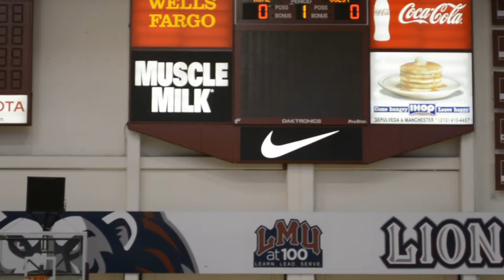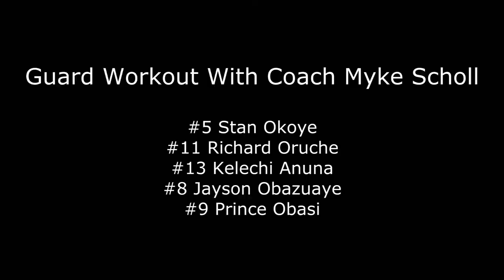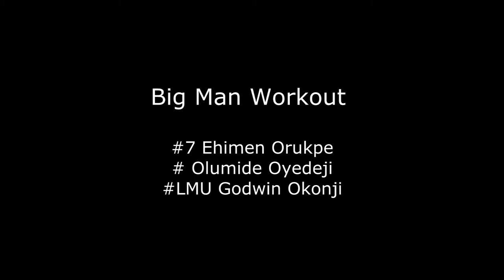Day 2 Recap - Nigeria Senior Men Basketball Team - Training Camp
In Day 2, Scrimmage was cut short after a shoulder injury to Solomon Alabi. The players decided to use time to work on their Individual skills, with Loyola Marymount University Assistant Coach working out the guards, and Olumide Oyedeji, Ehimen Orukpe and Godwin Okonji Doing some work in the low post.